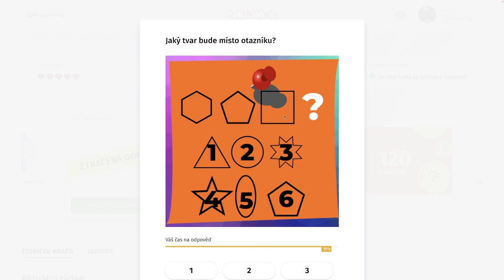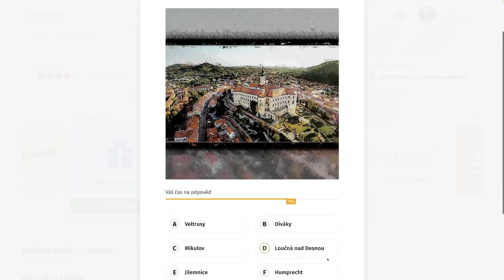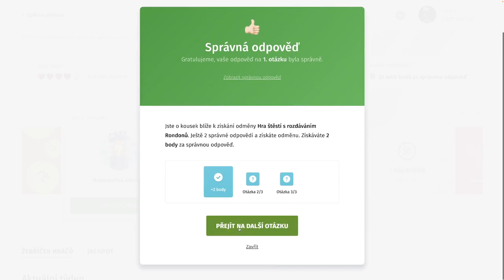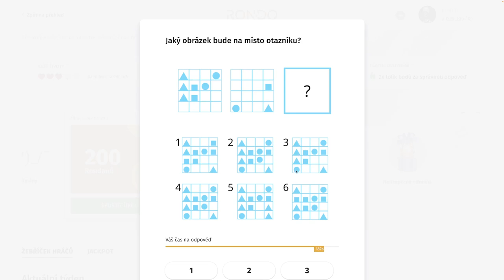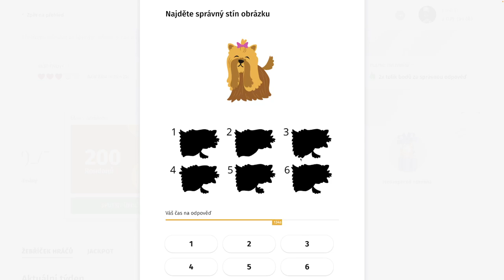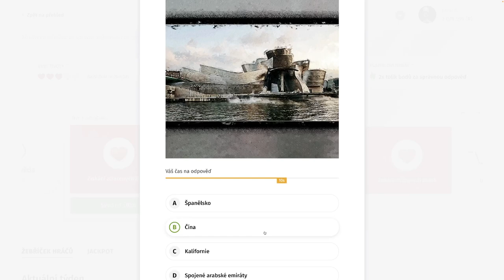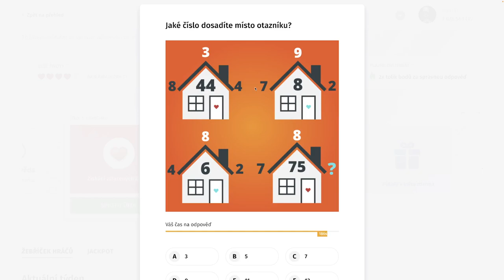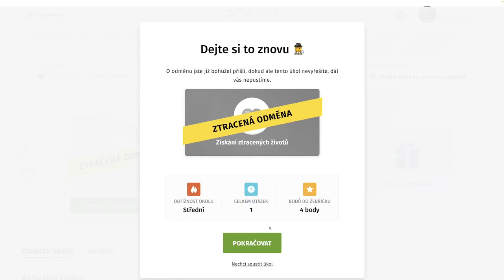Rondo kvíz - CCCLXIV